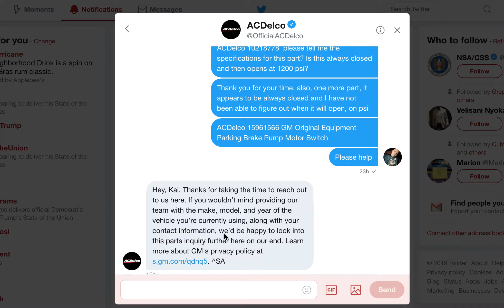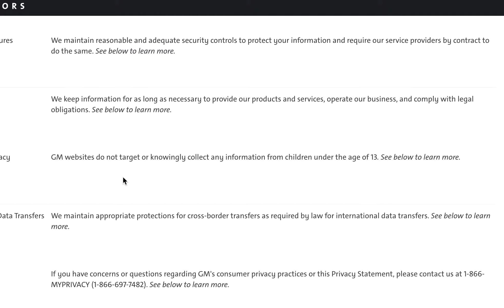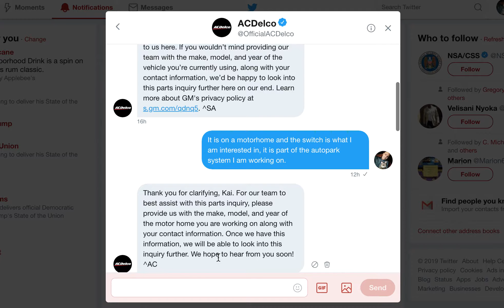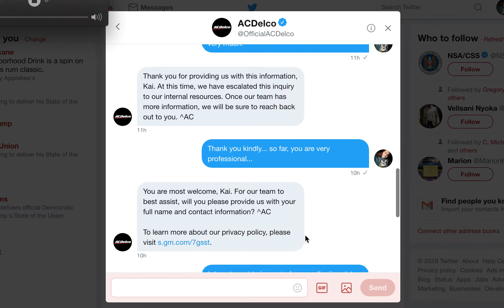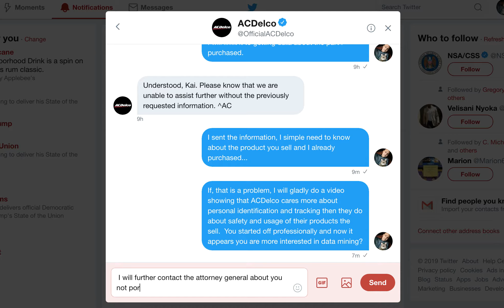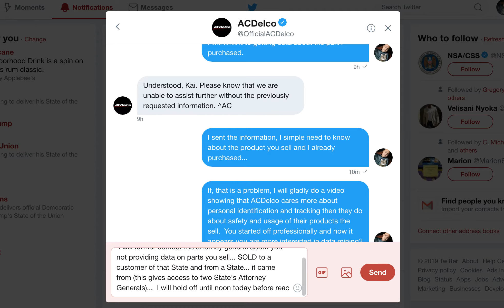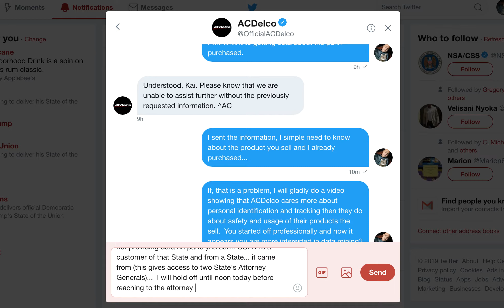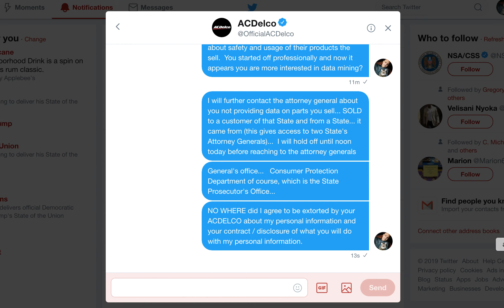Auto Park Brake Failure ACDelco Attorney General Consumer complaint ACDelco 15961566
Here is my wishlist if you care to go that direction Auto Park Brake Failure ACDelco Attorney General Consumer complaint.
AC Delco, refuses to answer the simple question of the specifications of their part  ACDelco 15961566 GM Original Equipment Parking Brake Pump Motor Switch